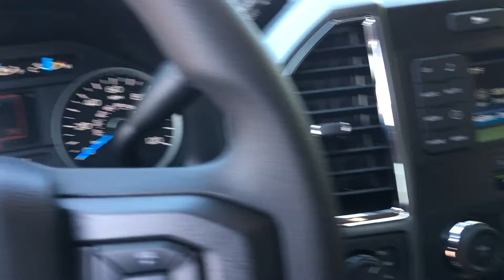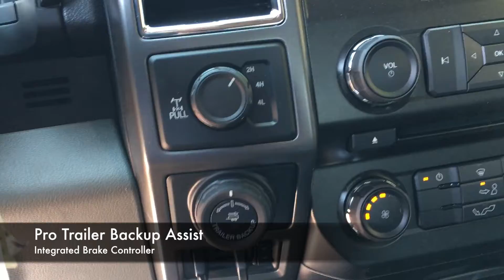2017 F-150 XLT Stock #7479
Super Low Price on 4WD, 5.0L, 300A Equipment and Loaded with optional Equipment!!
Red and Ready!

Shop and compare us today.

201 Ford Dr, Mooresville, IN 46158

Community Ford Mooresville - Indinapolis Dealer CommunityCars.com